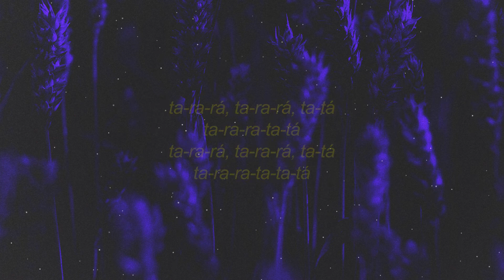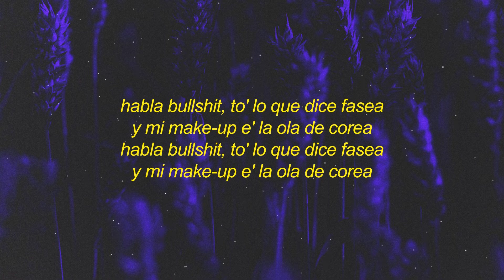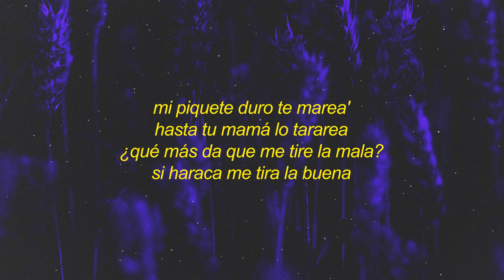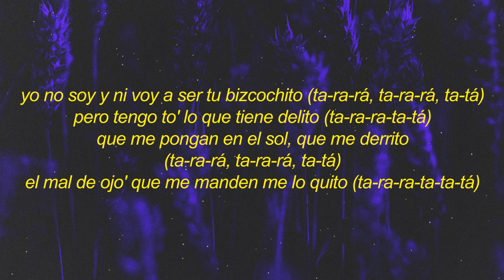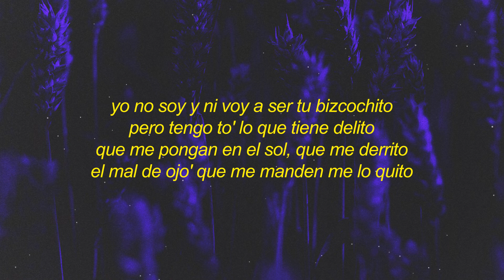ROSALÍA - BIZCOCHITO Letra (Lyrics) | 1 HOUR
ROSALÍA - BIZCOCHITO LetraLyrics| 1 HOUR